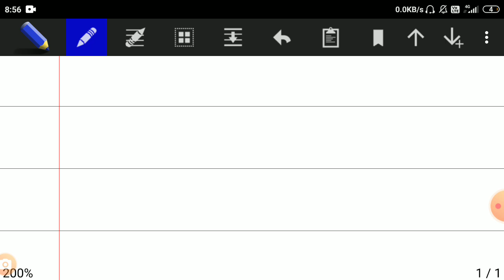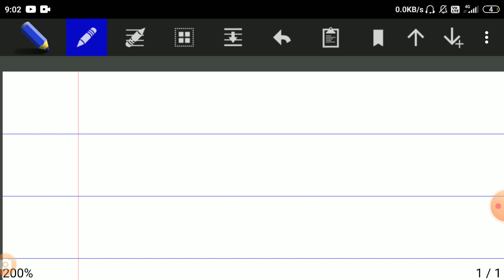Idbi executive self given exam!! 5 September!! My bad luck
Idbi executive exam analysis
Idbi exam 2021